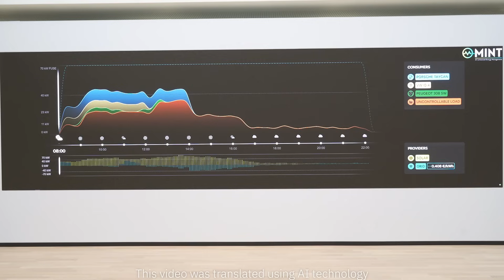Energy management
►✨💡 Did you know that we at Phoenix Contact actively contribute to the sustainable generation of energy? 🌎🌱 But what happens to the energy that is not directly consumed? Our expert Mareike Feldmann has the answers! 🙋‍♀️⚡